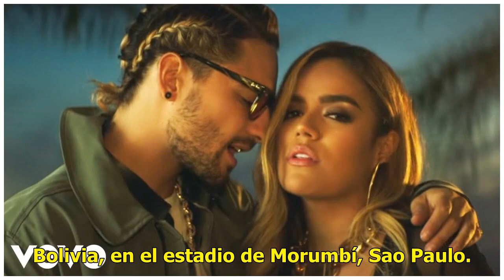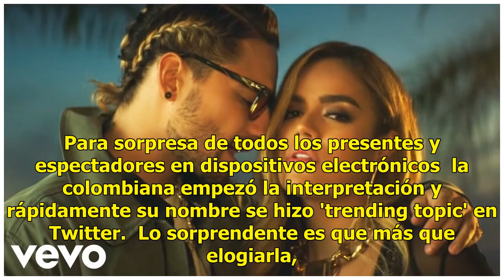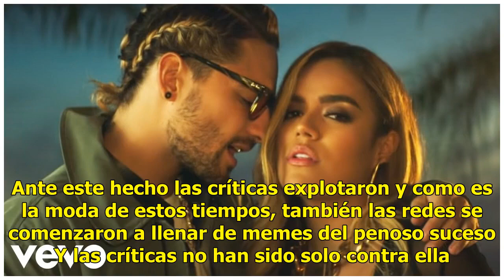Karol G hizo “playback” en la Copa América 2019 y la DESTROZAN en memes (FOTOS)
Karol G es el blanco de memes luego de hacer “PLAYBACK” en la Copa América 2019 (FOTOS) La cantante ...